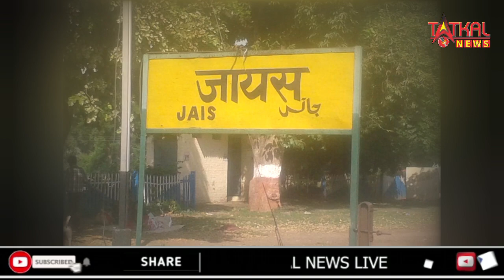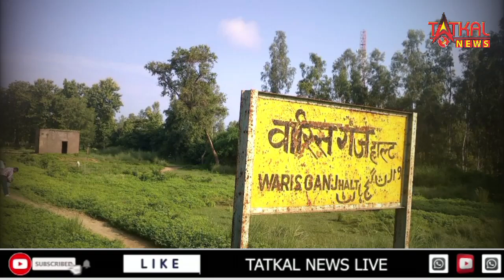नाम बदलने से फुरसत मिल जाए तो यूपी में 8 स्टेशनों के नाम बदलने पर अखिलेश ने BJP को ये क्या सुना दिया